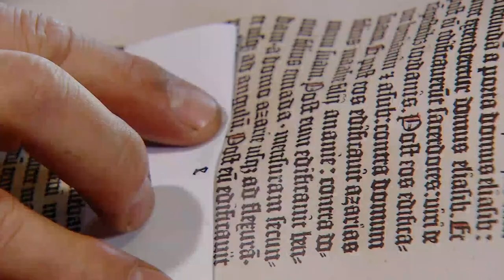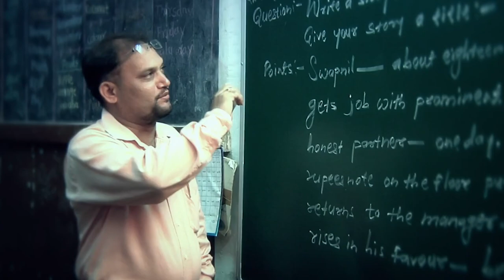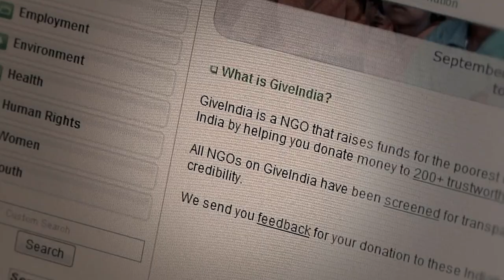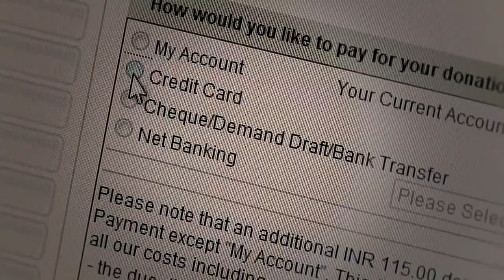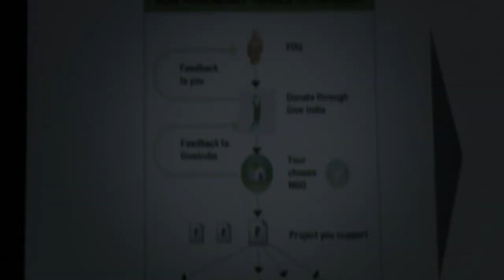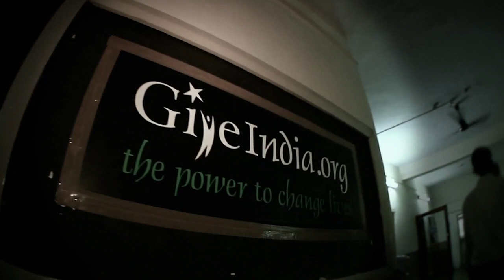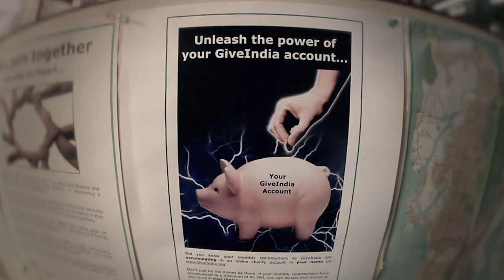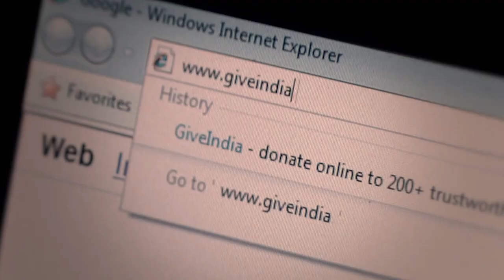How A Blind Student Overcomes Adversity | Great Ideas for Transforming Societies S1 EP1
Our planet is at a pivotal time in history where it faces many pressing challenges. Nations grapple with a global environmental crisis, while billions of people remain trapped by poverty, illiteracy and oppressive rulerships. In some parts of the world, preventable diseases still claim the lives of thousands each day.

From this milieu, many remarkable individuals and organisations have risen to meet the challenges of the day. GIFTS stands for Great Ideas For Transforming Societies – ideas which are much-needed gifts for our planet.

In this six-part series, we uncover some of the most innovative ideas, projects and solutions that are creating positive change in the world. Each episode takes viewers to the heart of these projects and introduces the heroes behind them. Share their visions, challenges and successes. Find out how their work impacts upon communities, transforms people’s lives, alters the way we think, and ultimately provides exemplary models for creating a better world.